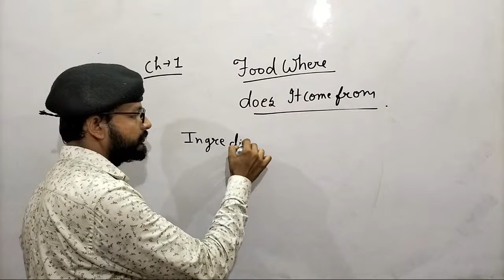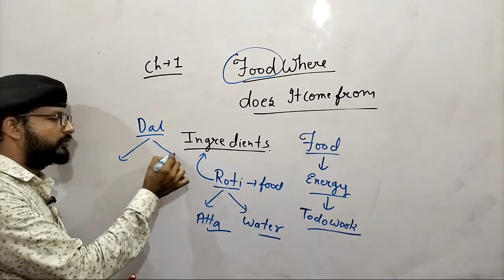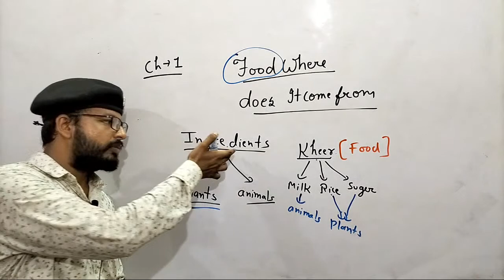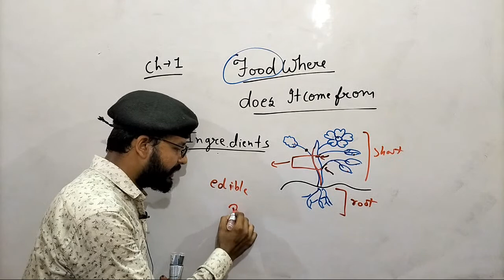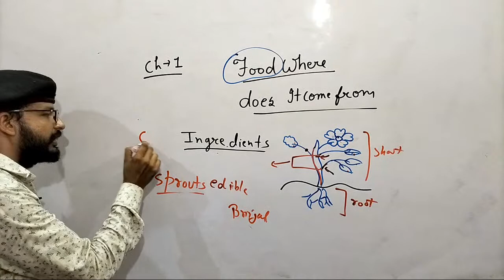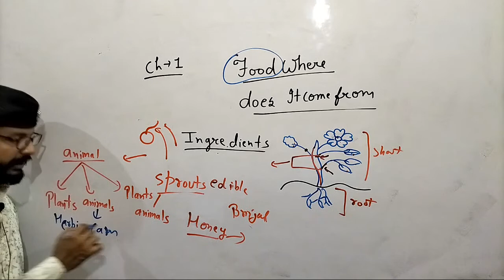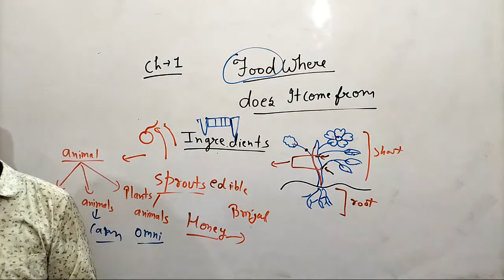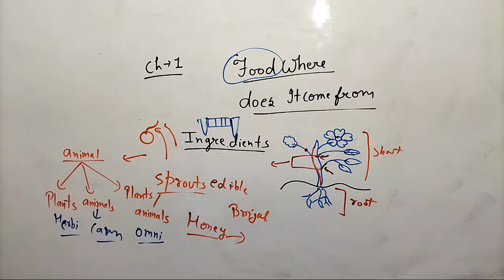Class 6 Science Chapter 1 Food Where Does It Come From Part1